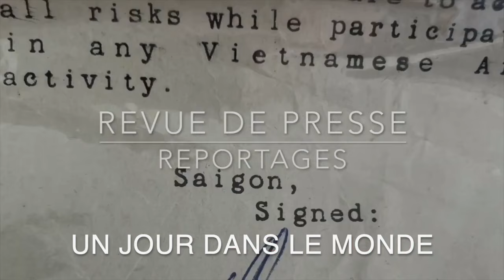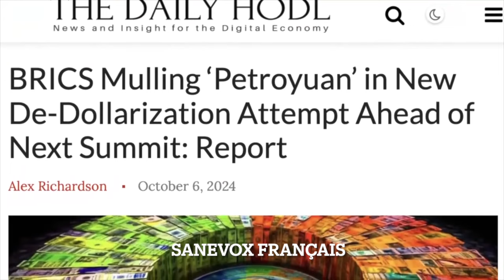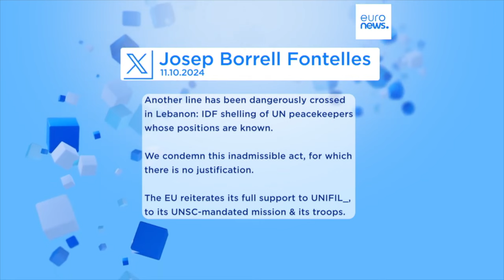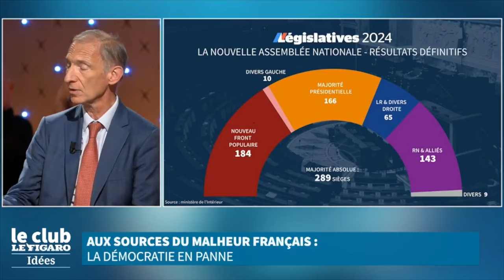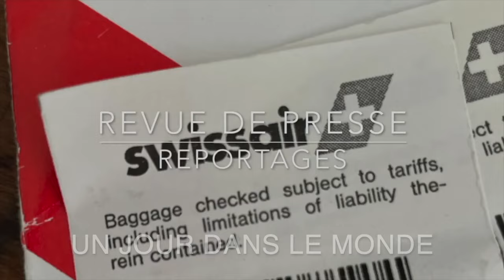Ukraine Une bouée pour Zelensky Vraiment ? Moyen Orient Revue de Presse N°348